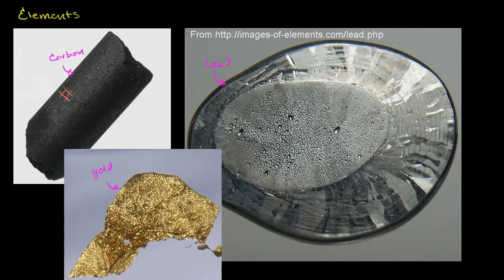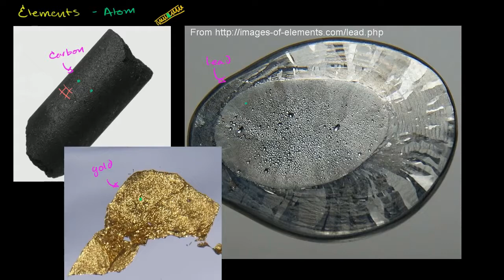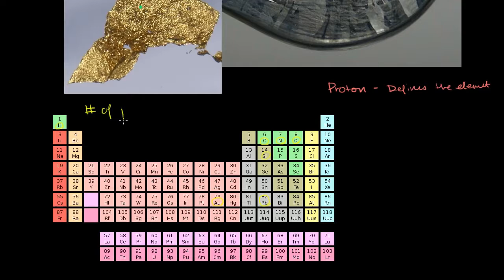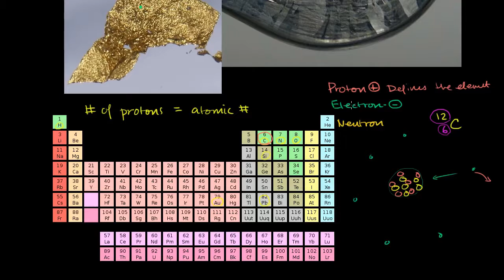Chemistry Elements and Atoms Compounds